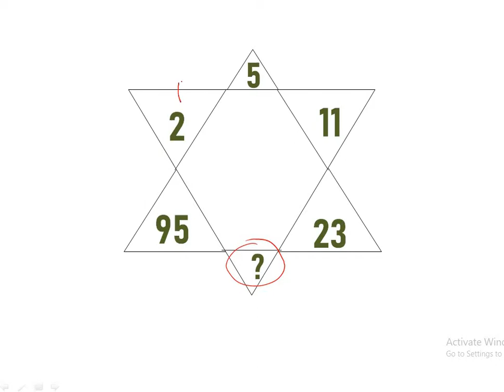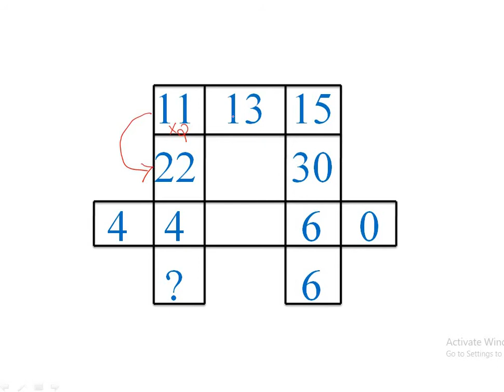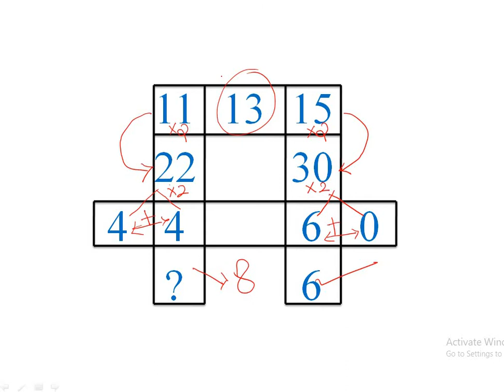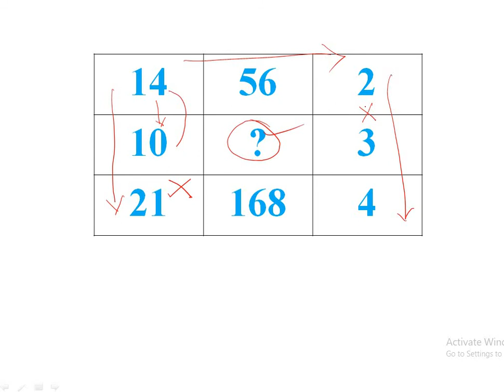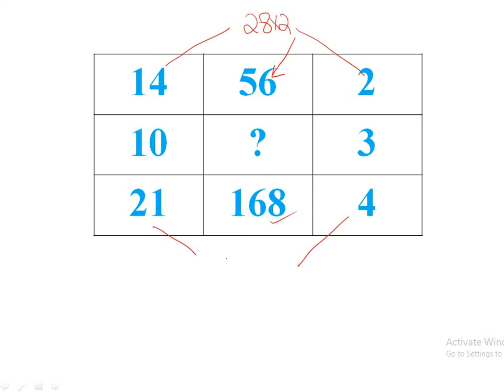Mental Ability -- Venn Diagrams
PSI SESSIONS:
PAPER I:

4.